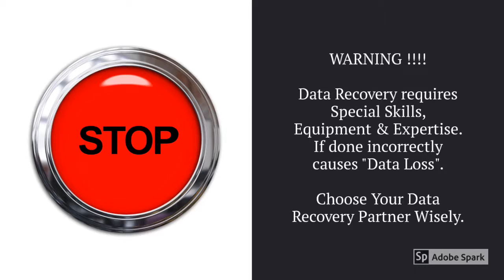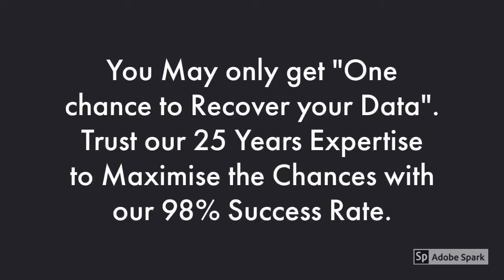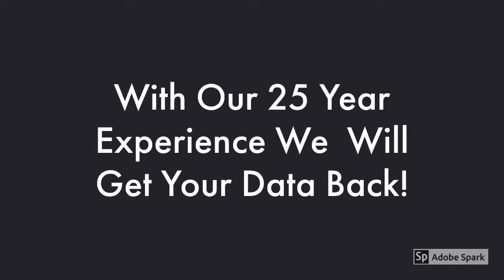Can We Recovery Your Data ? Precision Data Recovery Brisbane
This short video discusses on some of the devices we recover data from on daily basis.